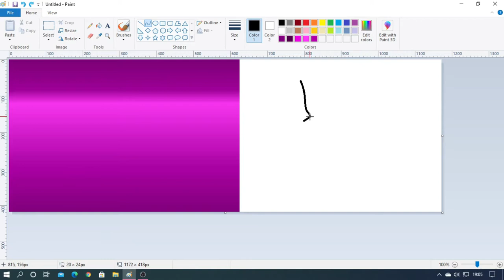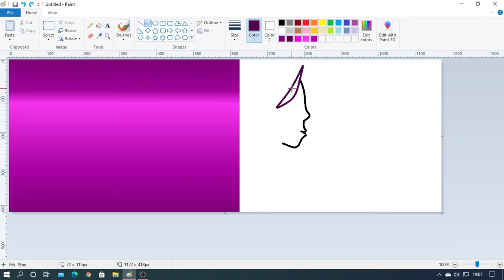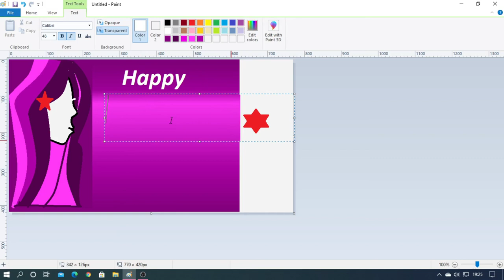Happy Women's Day 2021||Paint PC Drawing||Women Drawing in Computer